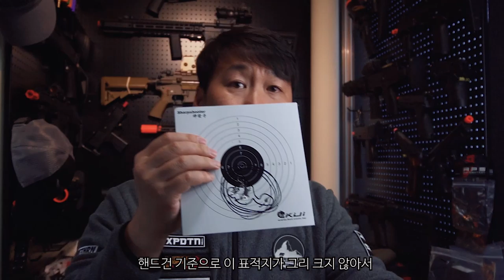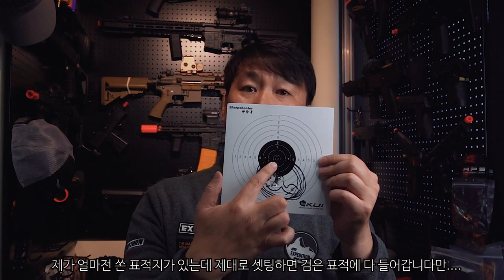ICS BLE-XAE 가스 핸드건, 지금까지 이런 핸드건은 없었다.... 가성비 최고의 템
대만 ICS사의 XAE 핸드건 리뷰영상입니다.
조금 기네요